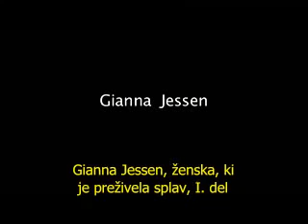Preživela splav 1/2 - Gianna Jessen (govori v deželi Viktoriji, Avstralija)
PREBERITE CELOTEN OPIS VIDEA:
? - STA ZARADI NOSEČNOSTI V KAKRŠNIKOLI STISKI - ??

Anonimnost zagotovljena!
Nanje se lahko obrneš tudi, ČE ŽELIŠ SODELOVATI pri reševanju človeških življenj, ki jim grozi smrt zaradi umetnega splava, ter pomagati njihovim mamam (in očetom), ki so se zaradi nepričakovane ali težke nosečnosti znašli v stiski.
Veseli bodo tvoje pripravljenosti! :)

Prvi od dveh delov govora Gianne Jessen - ženske, ki je preživela splav.

Govori v Kraljičini dvorani Parlamentarne hiše v Viktoriji, Avstralija - na predvečer pogovora o legalizaciji splava v deželi Viktoriji.
Giannin obisk je podprlo združenje Ad Hoc Interfaith.

Gianna Jessen je ženska, ki je bila 6. aprila 1977 umetno splavljena s solno raztopino -- a je preživela. Splav ji je pustil nekatere zdravstvene probleme, vendar ne pusti da bi jo to oviralo pri njenem poslanstvu spregovoriti svetu o tem, kaj splav pomeni za človeštvo.

NEPRIČAKOVANO NOSEČI?

Na voljo je veliko število videov o razvoju, ki poteka v maternici